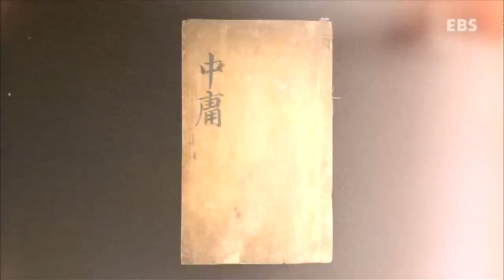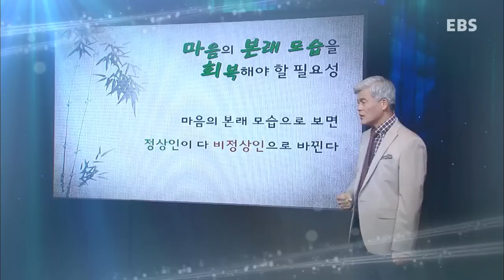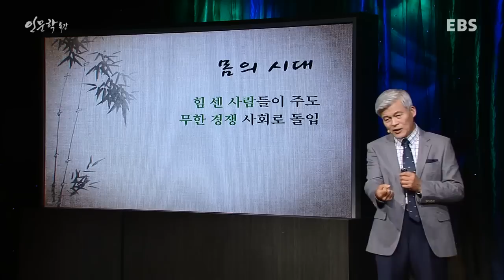EBS 인문학 특강 - 1강 중용, 마음을 따라 하늘에 이르다_#001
이기동 교수의 '중용, 마음을 따라 하늘에 이르다' 1강